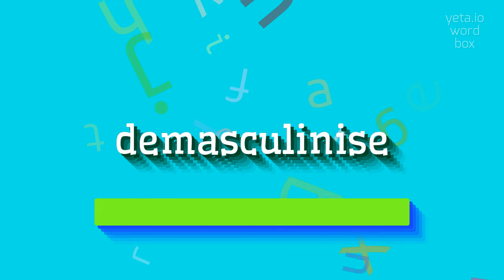How to say "demasculinise"! (High Quality Voices)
Watch in this video how to say and pronounce "demasculinise"!